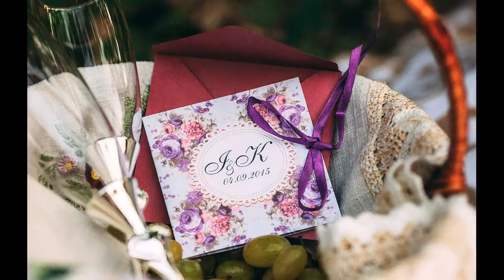Wedding Slideshow Kate and Ilya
Wedding walk of unusual pair.